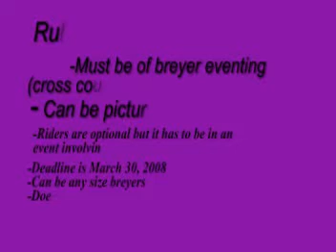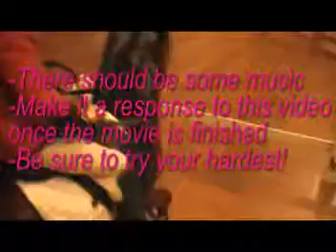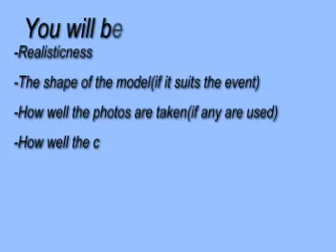Breyer Eventing Video Contest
DEADLINE IS GOING TO KEEP BEING EXTENDED UNTIL I GET THE GOOD AMOUNT OF ENTRIES. Big thanks to Good Dog Stables who let me borrow some horses and gear for this video.